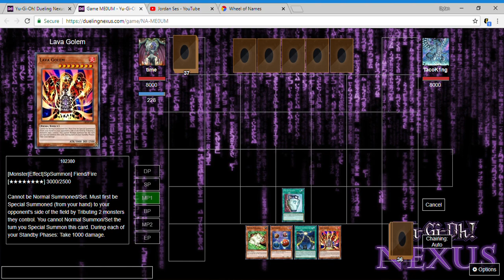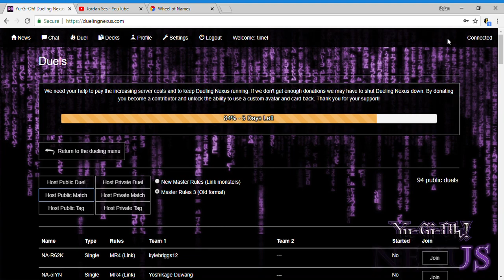Yu-Gi-Oh! Decks Of Dominance #1; Slifer vs Uria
Hey guys! Taco here, and in this video you will find a duel and a half of slider and Uria (I sooo won the second one), and we hope you enjoy it! hey its time here he left befor we could finish so